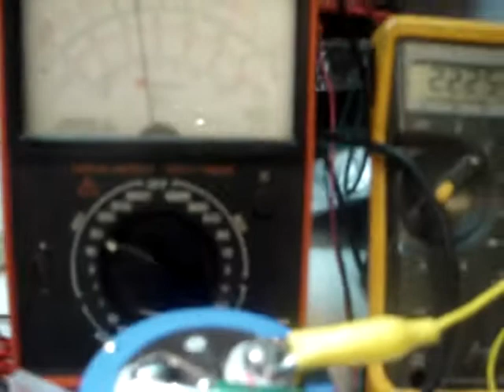Muller Floating Generator first as a drain and then as a source.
Continuing to show the floating generator as a drain then source with motor running
on a lead acid battery.  This can only happen if the generator can meet the series loop current in the circuit.  IF not, it will negatively charge the Cap!  At the end when equilibrium is reached, the motor is running faster than without the Source generator in the circuit.  Just tying up loose ends.